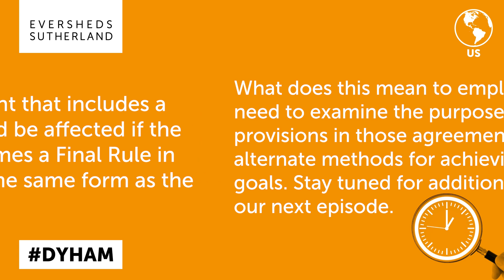Part One: Federal Trade Commission Notice of Proposed Rulemaking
The FTC's Proposed Rule to ban non-compete agreements in employment - what does this mean to you?